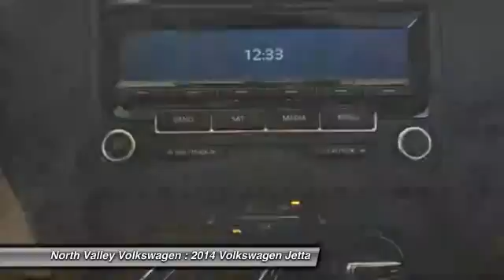2014 Volkswagen Jetta Thorton CO 1527E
2014 Volkswagen Jetta 1.8T SE w/Connectivity

Car-Net Connectivity, Turbo-Charged 1.8T Best In Class Fuel Economy with German Engineering, alloy wheels, heated seats, bluetooth, MDI, sat radio, remote keyless, LOADED, all new! New Inventory... Gassss saverrrr!!! 36 MPG Hwy! Like the feeling of having people stare at your car? This awesome Jetta will definitely turn heads* Dare to compare!! NICELY EQUIPPED: First Aid Kit, Monster Mats (Set of 4) - Includes Heavy Duty Trunk Liner w/CarGo Blocks, Security Wheel Locks (Set of 4)...